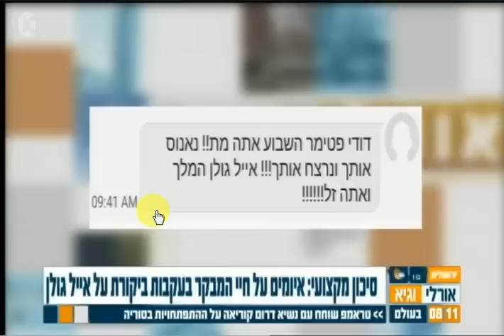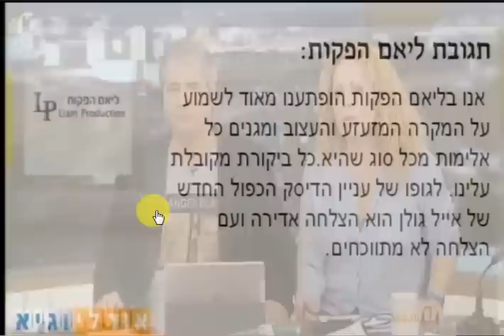אורלי וגיא מדברים עם מבקר המוסיקה דודי פטימר על פרשת מעריצי אייל גולן- ערוץ 10